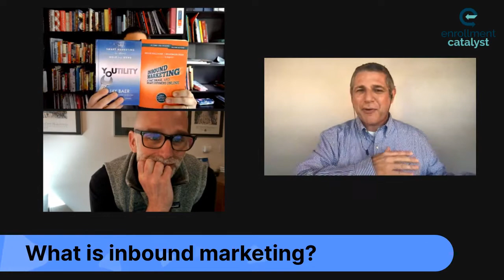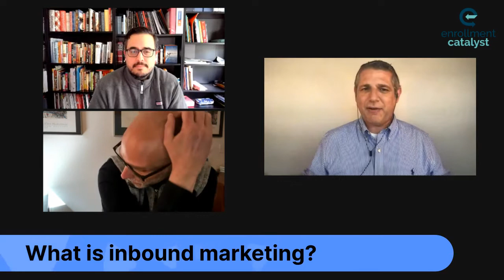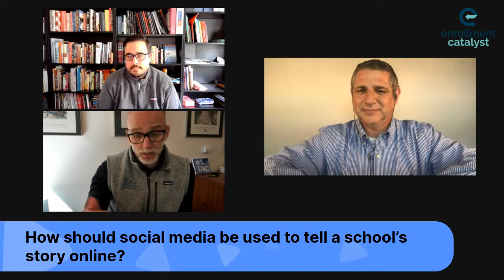Inbound Marketing Strategies: An Interview with Brendan Schneider and Peter Baron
During this Live Show, we focused our discussion on inbound marketing strategies that work. Inbound marketing uses the Web to pull your audience into a conversation with your school. And now, more than ever, we need to maximize these strategies. My special guests are experts in and practitioners of inbound marketing in independent schools: Brendan Schneider, and Peter Baron,